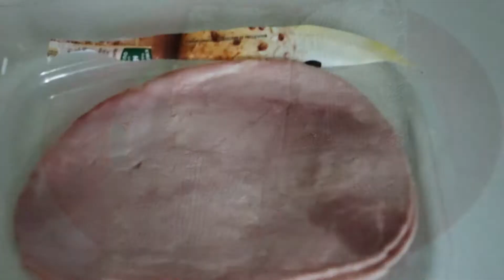What I eat in a day to lose weight FIRST VIDEO (WATCH WITH SUBTITLES!!)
Hello, this is my first what I eat in a day to lose weight video and I'm currently on a journey to lose weight. This is the beginning. Please watch this video with subtitles I've put a lot of time into making them and it has all the information in them.